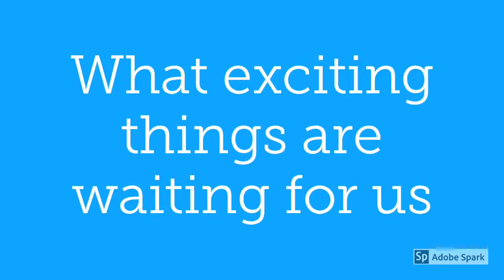[세계여행] 볼리비아 코차밤바에서 라 파스까지 비행기로 이동 Flight from Cochabamba to La Paz, Bolivia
볼리비아 코차밤바에서 라 파스까지 비행기로
이동
볼리비아 항공으로 일인당 600 볼
정말 멋진 설산과 구름을 지나 라 파스에 도착

Flight from Cochabamba to La Paz, Bolivia
Flight fair is 600 BOB for each with the Bolivia
Airline
Arriving at La Paz crossed the beautiful views
of snowed mountains and clouds